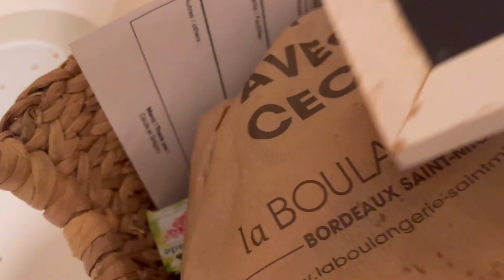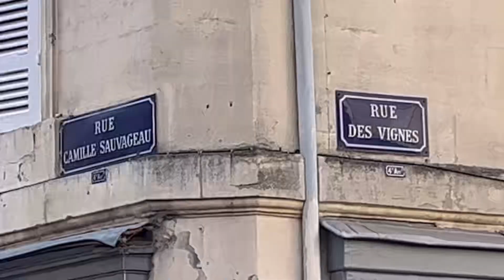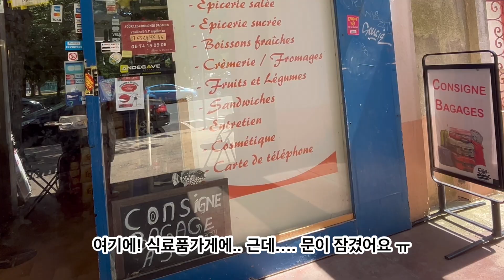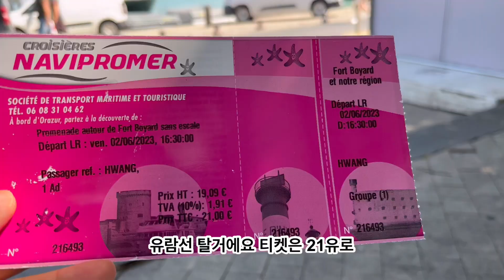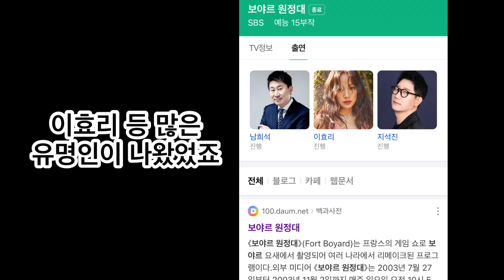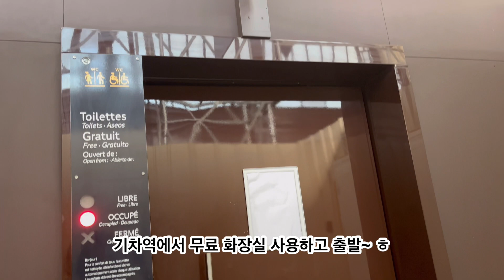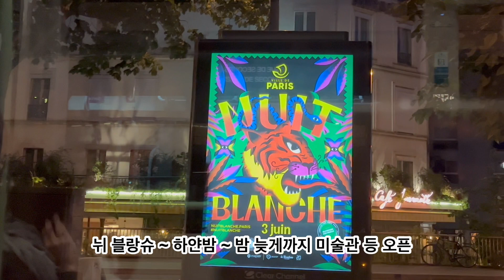프랑스 브이로그) 프랑스 여행 6일차! 대서양의 휴양도시 라로셸(라호셸) La Rochelle! 보르도에서 아침식사! 까눌레 포르 보야르 Fort Boyard 보야르원정대